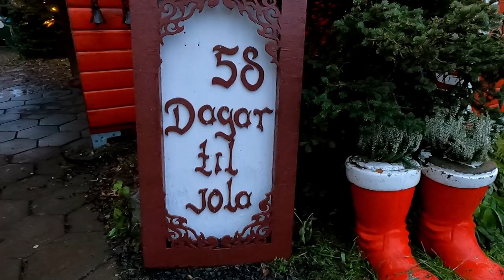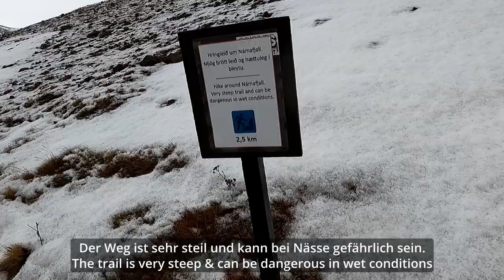Solo trip of an introvert to Iceland | enjoying nature and hiking in North Iceland | silent travelog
Auf meiner Tour durch den Norden Islands fühlte es sich an, als hätte ich die Insel für mich allein. Die großen, leeren Parkplätze ließen erahnen, wie voll es sonst werden könnte. Von einspurigen Tunneln, Weihnachtshäusern und großartigen Naturschauspielen.

On my tour through Northern Iceland it felt as if I got the island completly to myself. The big, empty parking lots made you realise how crowded it normally could get. About one lane tunnels, chrismas houses and incredible nature.